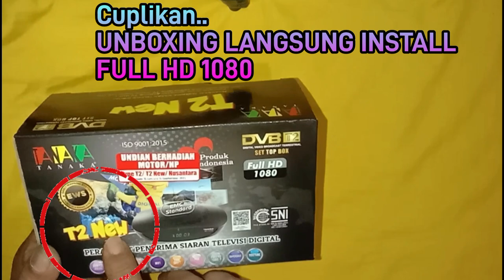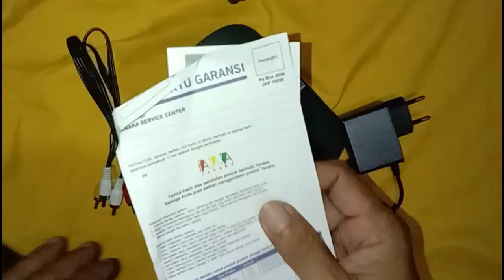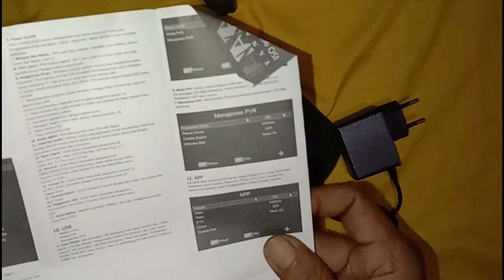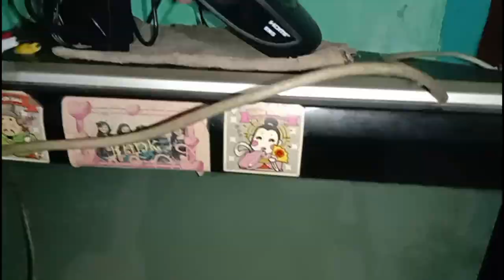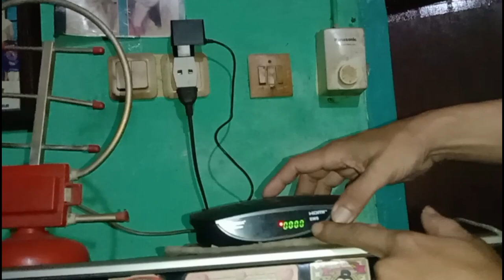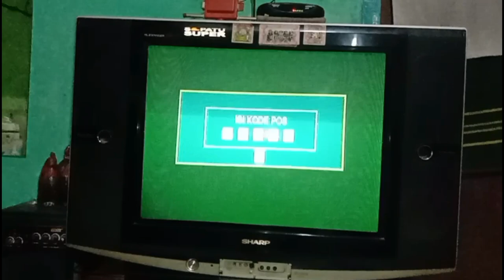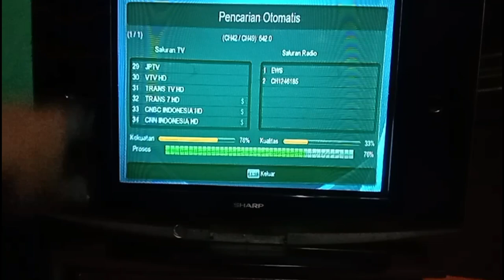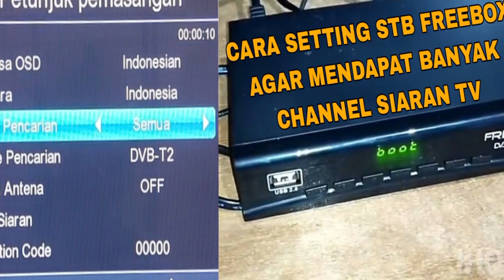DIY, NEW SET TOP BOX Paling Praktis DiPasangnya | STB DVB T2 Ke TV Tabung #234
DIY, NEW SET TOP BOX Paling Praktis DiPasangnya | STB DVB T2 Ke TV Tabung #234 @PonselPintar

SET TOP BOX Atau STB DVB T2 Adalah alat untuk mengkonversi siaran TV Digital Ke TV Tabung Jadul.

Perangkat STB DVB T2 Memungkinkan Pemirsa Tidak perlu Membeli televisi Digital model terbaru, TV Tabung model lama pun bisa menampilkan siaran TV Digital dengan Bantuan perangkat STB DVB T2. @martaan9476